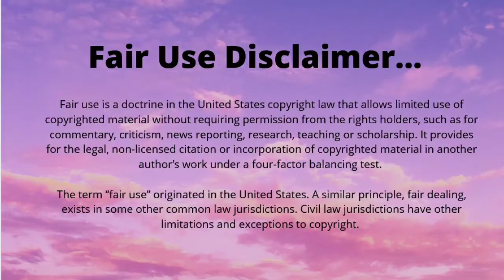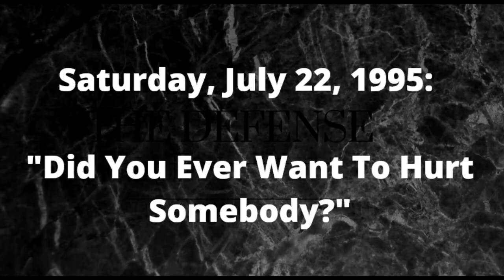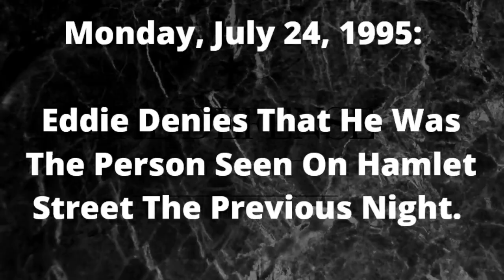The murder of Janet Downing **Mature content**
On July 23, 1995, Janet Downing was a 42 year old divorced mother of four, living in a tight-knit community in Sommerville, MA.

Her life was brutally taken by her son's best friend, a 15 year old, six-foot, 4 inch tall possible psychopath.

Sorry, I know the audio glitched a few times...

References;